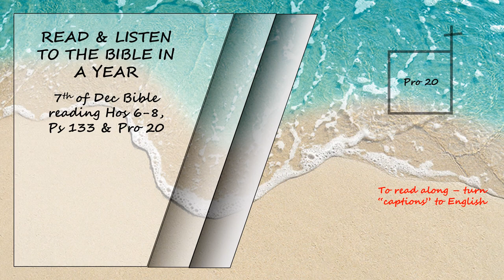Listen to the Bible in a year 7th of December Bible Reading Read by David Suchet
Hosea 6 - 8, Psalms 133 and Proverbs 20